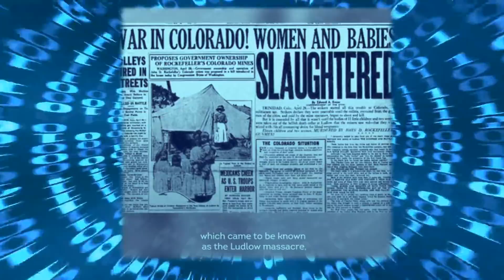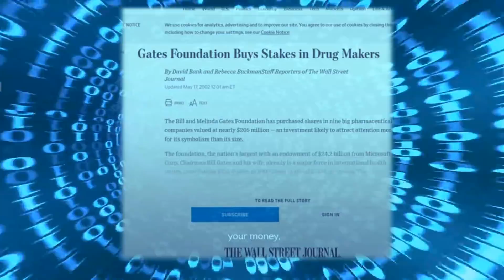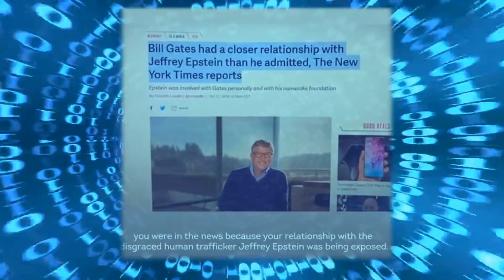Anonymous - Message To Bill Gates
Greetings citizens of the world. This is a message for Bill Gates, from Anonymous.
In the midst of a historical pandemic, much of the world is looking to you for solutions, and it seems that this is no mistake, because you have positioned yourself as the Nostradamus of disease. You have done an incredible job at rebuilding your image, from a ruthless and cutthroat corporate CEO to a benevolent philanthropist and savior of the world.

This is nothing new, this is a classic move from the robber baron’s playbook. At one time, the notorious industrialist John D. Rockefeller was one of the most hated people in the country, due to his poor treatment of workers, his monopolization of key industries, and his influence in politics. After a massacre of striking miners in 1914, which came to be known as the Ludlow massacre, Rockefeller’s reputation was at its worst, so he decided to hire a team of propagandists to restore his public image. Leading that team was public relations pioneer Ivy Lee. Lee was an early influence of Edward Bernays, who would later write the infamous book “Propaganda,” a textbook of mind control for tyrants and aristocrats. Bernays is the nephew of Sigmund Freud, and often called the “father of propaganda,” in which case Ivy Lee is the grandfather.

Lee suggested that the families make high profile donations to various charities and have photographs taken of them handing out money to the commoners to make the public think that they were good-hearted and generous people. Over time, the plan worked, and has been replicated by many other aristocrats who wanted to win favor in the court of public opinion. At the time of his death, Lee was being investigated by Congress for his work with the Nazis through the company IG Farben and a proxy firm called the German Dye Trust. He was also a founding member of the Council on Foreign Relations.

Now that the “new and improved” Bill Gates has dominated the headlines for years, many people have forgotten about the accusations of stealing ideas from others in your industry and then relentlessly using intellectual property laws against anyone who threatened your dominance. Your reputation was at its worst when Microsoft was caught up in an anti-trust legal battle with the United States government, because you spent years developing a tech monopoly through your company.

In 2001, Microsoft was forced to settle with the government and give up its monopoly of the industry, and the next year, you began shifting your time, and more importantly, your money, into the pharmaceutical industry. This time around, you have come to dominate an industry as an outsider, through stock investments and charitable organizations that are not bound to the same regulations as a publicly-traded company.

There is no doubt that advancing medicine is a noble cause, and it is true that investments in public health are important, but not everyone involved in the pharmaceutical industry actually has the best interests of the public in mind. As with any industry, it all comes down to the all mighty dollar. There are some people in the industry who have good intentions but judging by your track record at Microsoft, you are not someone who can be trusted. And let’s not forget that just months ago, you were in the news because your relationship with the disgraced human trafficker Jeffrey Epstein was being exposed.

Now, as frightened people around the world are demanding solutions and looking to people like you for answers, you have advocated for some extremely draconian measures, including a surveillance system to track down anyone who might be infected. Of course, all of this sounds like a necessary step in a global pandemic, and this virus is a very real threat, but in China and other places where these measures have been implemented, human rights violations followed quickly after.

It is also very strange that for many years, your companies and foundations have been heavily involved in a project called “ID2020,” something that seems very similar to the systems you have proposed in recent interviews. You may own the corporate media, but we still have the internet, and you will be exposed!
Expect us.